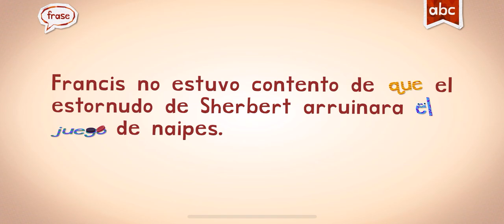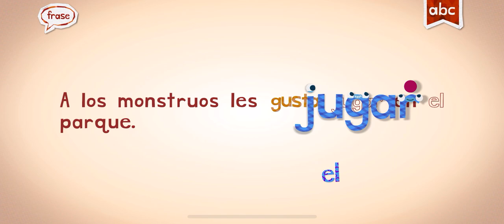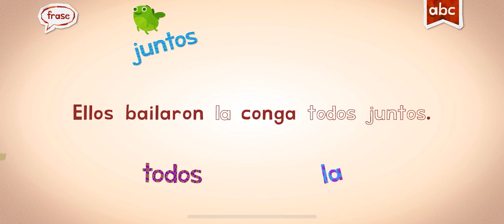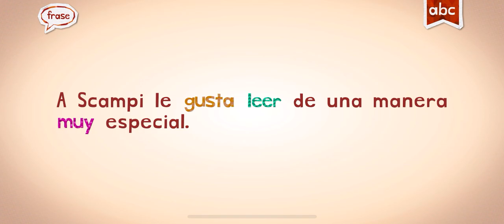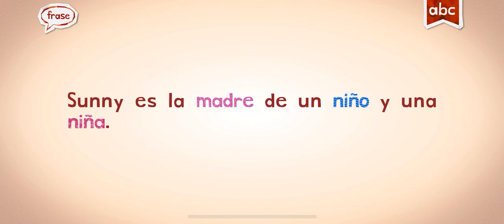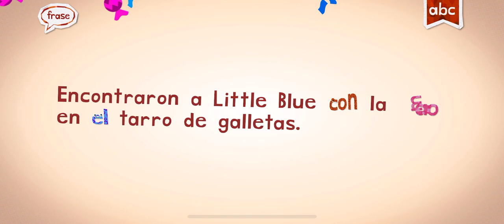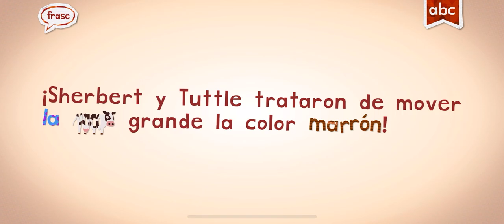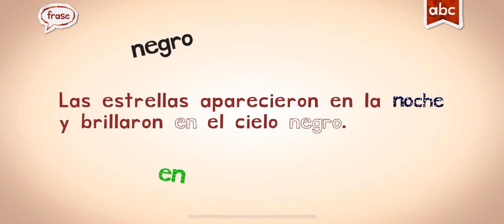🚂 Español WORDS ENDLESS LEARNING SPANISH FOR KIDS!!